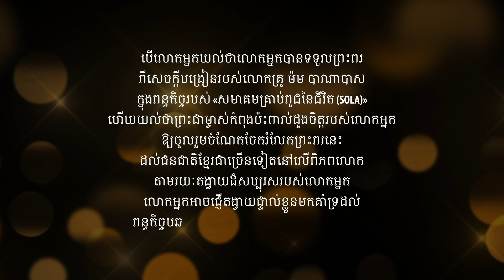គុណសម្បត្តិរបស់ពួកឧបដ្ឋាក | Qualification Of The Deacons | Barnabas Mam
សូមទទួលព្រះពរជាមួយនឹង «គុណសម្បត្តិរបស់ពួកឧបដ្ឋាក» ជាវីឌីអូខ្លីដកស្រង់ចេញពីមេរៀនពេញដែលមានចំណងជើងថា «មរណសាក្សីគ្រិស្តបរិស័ទដំបូងបង្អស់» ជាព្រះរាជសារថ្ងៃអាទិត្យដែលអធិប្បាយដោយលោកគ្រូ ម៉ម បាណាបាស ក្នុង «កម្មវិធីទឹកសម្រាប់ដីបែកក្រហែង» នៅថ្ងៃទី២៦ ខែកញ្ញា គ.ស.២០២១។

Be blessed with «Qualification Of The Deacons», a short video extract from «The First Ever Christian Martyr», a Sunday message preached by Lokru Barnabas Mam at "The Water for Parched Lands" on September 26, 2021.